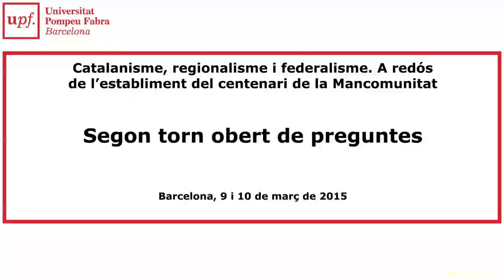Catalanisme, regionalisme i federalisme. Segon torn obert de preguntes. 8 d’abr. 2015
Segon torn obert de preguntes dins les jornades de "Catalanisme, regionalisme i federalisme. A redós de l'establiment de la Mancomunitat".